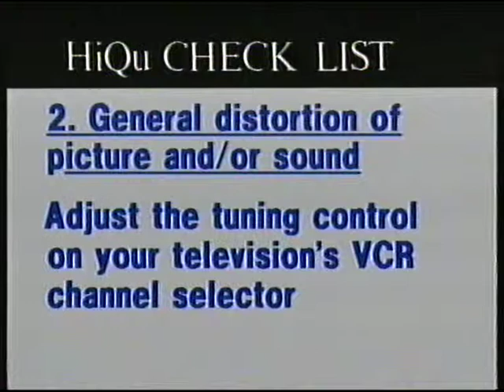FILM VAULT: VHS - Pre film VHS footage 1982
Over 30 years ago the graphics were a little different!